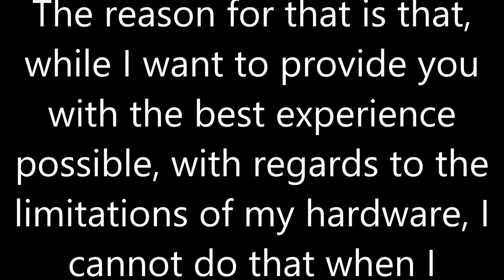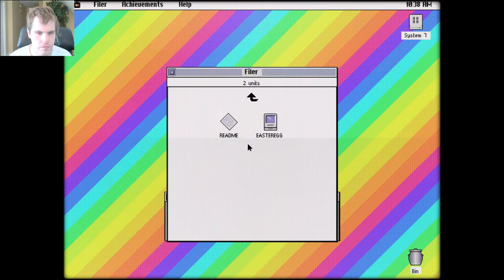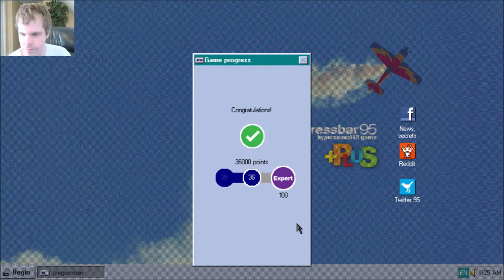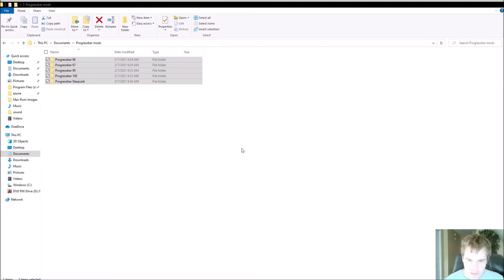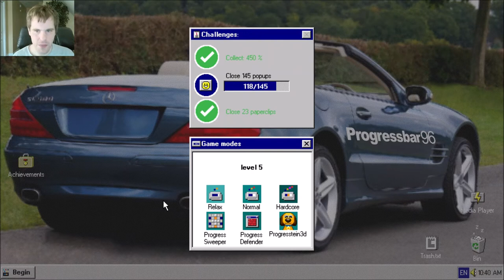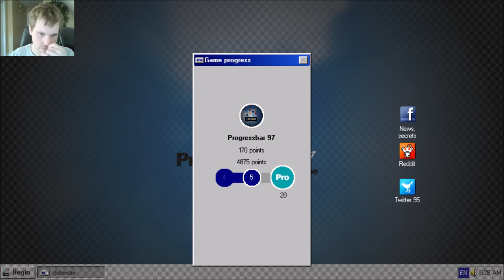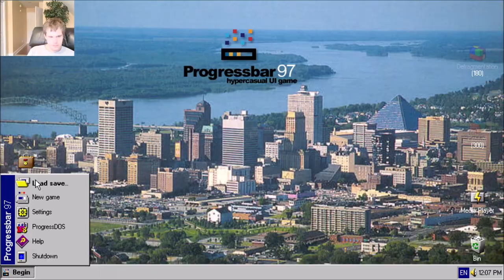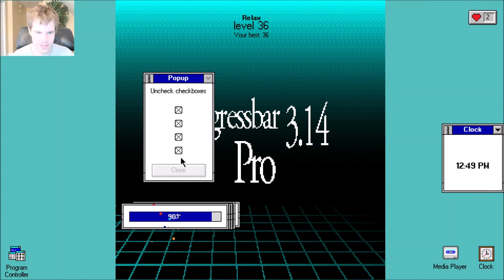Let's Play Progressbar95 - Episode 32: Mods are now available!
for more details.